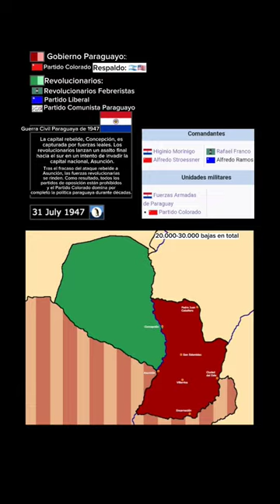Guerra civil paraguaya de 1947 historia paraguay Colorados contra Febreristas